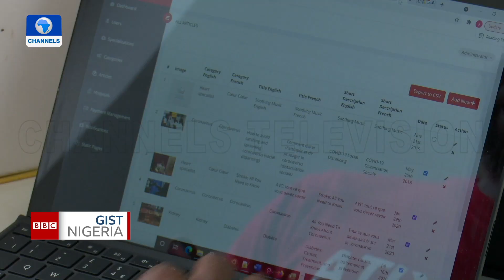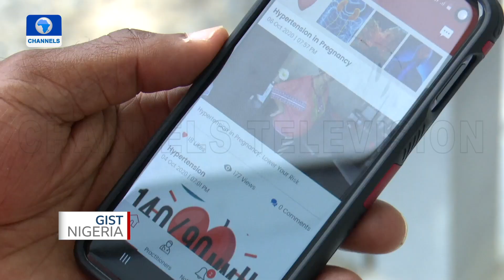Check Out Network Architect Providing Second Opinion Medical Diagnosis Through Telemedicine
Jide Akintola is the founder of 'myDokita', a telemedicine platform that allows Nigerians affordable access to second opinion on their medical diagnosis and prescriptions right from their mobile phones. The app also allows for mentoring, knowledge transfers and collaborative efforts between Nigerian and foreign medical practitioners.

Jide is the first Nigerian to hold the Emeritus status from both Juniper and Cisco.

He has an MSc in Embedded Systems Engineering from Heriot-Watt University Edinburgh UK.